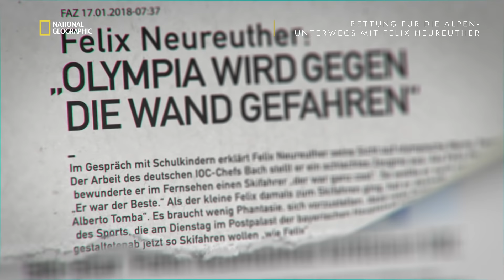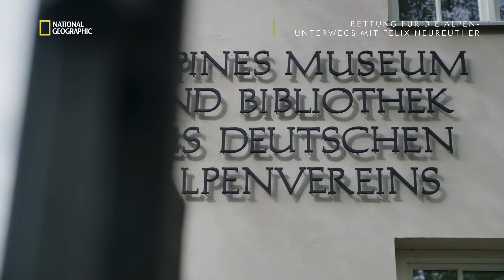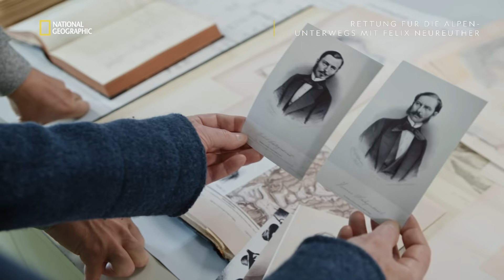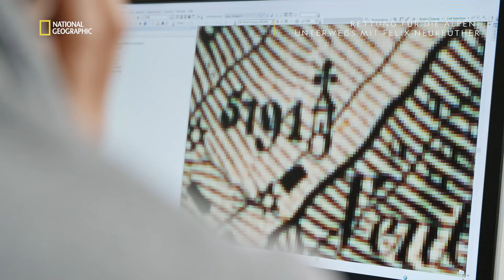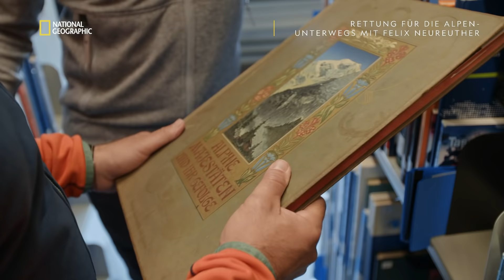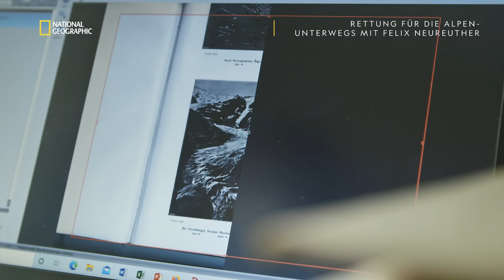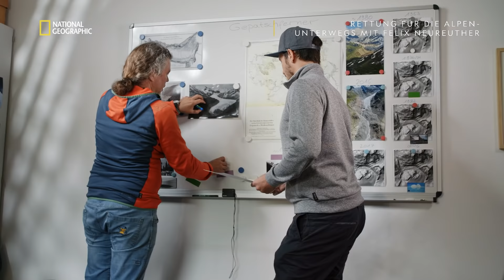Fatale Gletscherschmelze | Rettung für die Alpen – Unterwegs mit Felix Neureuther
Der Vergleich alter Zeichnungen und Fotografien mit heutigen Aufnahmen zeigt: in den Alpen findet eine dramatische Gletscherschmelze statt! FelixNeureuther will mehr darüber erfahren und begibt sich dabei auch auf die Spuren seiner Vorfahren.

Rettung für die Alpen: Unterwegs mit Felix Neureuther